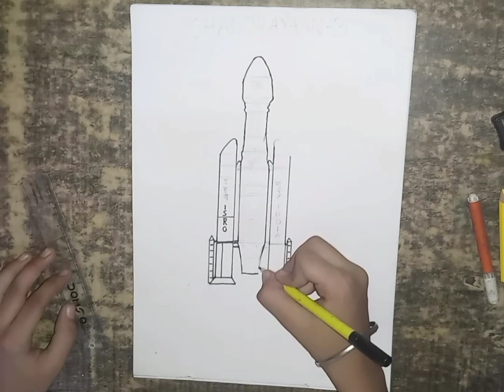how to draw Chandrayaan-3 | chandrayaan-3 drawing